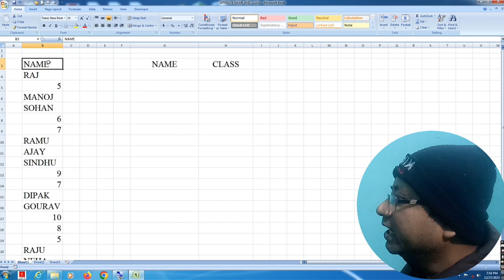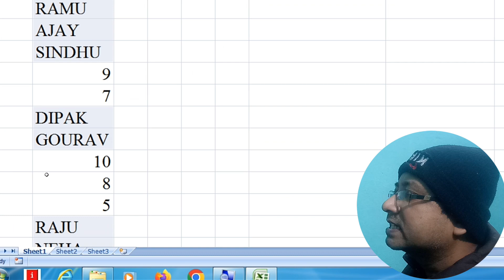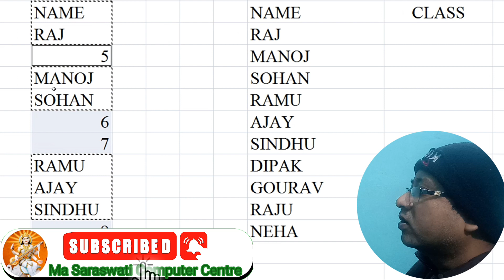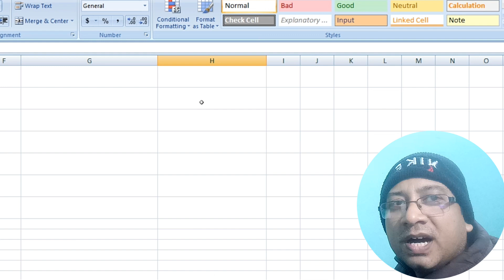🔥How To Seperate Number And Text In Excel! 🤔Excel Me Number Aur Text Ko Alag Kaise Kare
How To Separate Numbers From Text In Excel  Excel Tips & Tricks  dptutorials

How to separate or split texts and numbers from one cell to two columns in excel using formula

Separate Text and Numbers in Excel 4 Easy Ways
How To Separate Numbers From Text In Excel  When The Number is at the start of text

how to separate text in excel

how to separate date and time in excel how to separate oil from water

how to separate pdf pages

how to separate text and numbers in excel how to separate butter from curd

how to separate audio from video

how to separate salt from water

how to separate cream from milk

how to separate instagram account from facebook

how to type in hindi

how to cross-stitch

how to take screenshot in windows 10 how to hack google

how to use chopsticks

separate number and text in excel separate number and text in excel formula separate number and word in excel separate number line

separate number in excel cell

separate number from string python separate number from string java separate number from string c#

separate number and character in excel

separate number and text from a cell in excel

separate text and numbers in excel
separate numbers from text in excel
excel
extract numbers from text in excel
split text and numbers in excel
excel tips and tricks
how to separate text and numbers in excel
how to extract numbers from text in excel
text to columns in excel
extract numbers from text
how to seprate numbers from text in excel
how to separate numbers from text in excel
separate text from numbers in excel
separate numbers and letters

Dca :-
Fundamental
Ms dos
Windows
Adca
Tally
Dtp